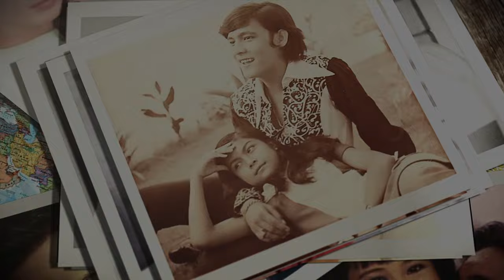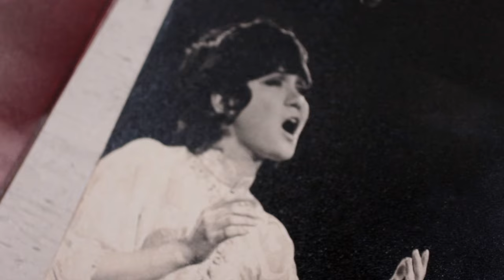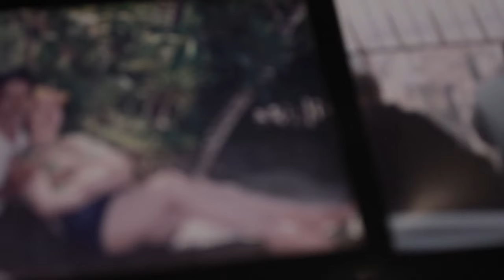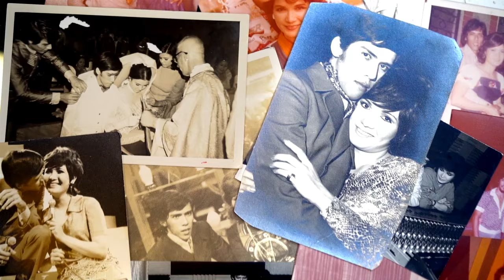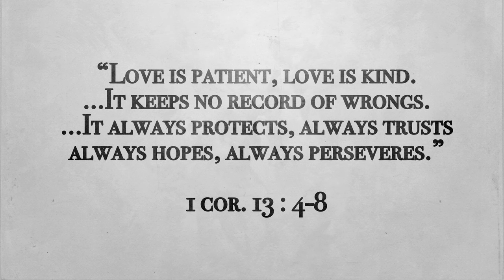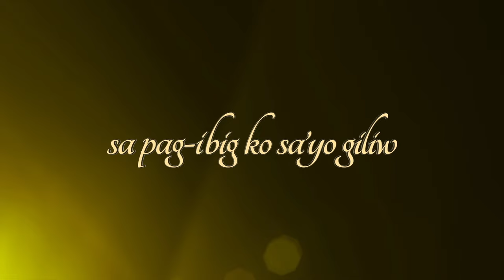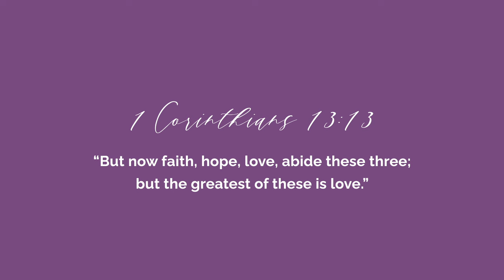Celebrating My Parents 50th Anniversary (MAY FOREVER!!!) | Ciara Sotto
Hi guys,

Sharing with you all my parents' 50th Anniversary AVP video taken last year. They're celebrating their 51st in just a couple of days as well. Hoping that this video could inspire all couples out there that love is beautiful and everlasting.